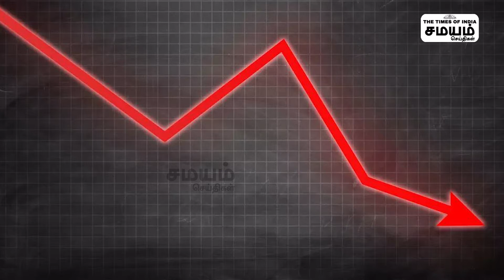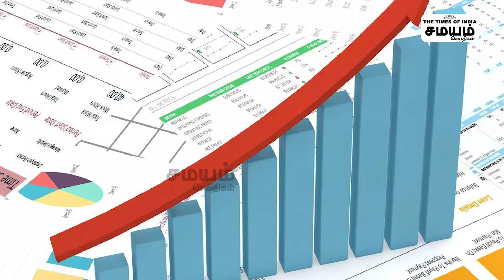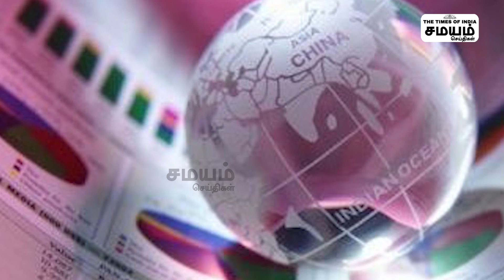India Inflation | வானளவில் உயர்ந்த விலைவாசி, பணவீக்கத்தால் பதறும் மக்கள்! | Samayam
பிப்ரவரி மாதம் இந்தியாவில் மொத்த விலை பணவீக்கம் 13.11% உயர்ந்திருப்பதாக அரசு தகவல் வெளியிட்டுள்ளது. இதன்படி, 2021ஆம் ஆண்டு ஏப்ரல் மாதத்துக்குப் பின் 2022 பிப்ரவரி வரை தொடர்ந்து 11 மாதங்களாக பணவீக்க உயர்வு இரட்டை இலக்க விகிதமாக உள்ளது.

பணவீக்கம் அதிகரிப்பு, பணவீக்கம், wholesale price inflation, inflation, india inflation, food inflation